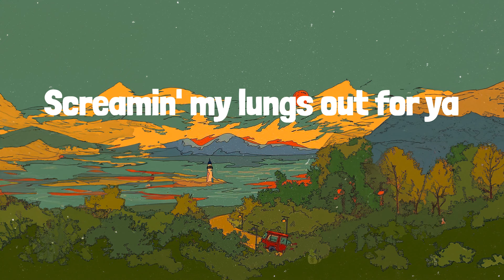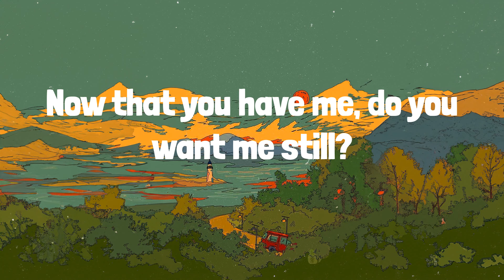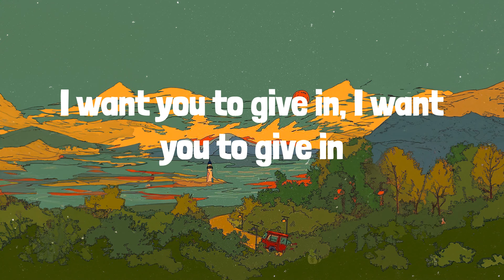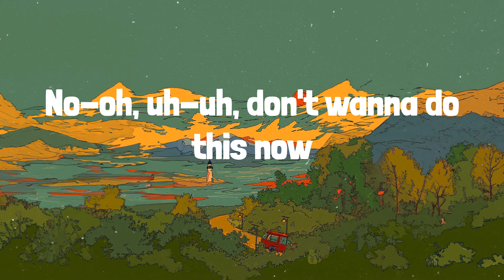Shameless (Lyrics) Camila Cabello, Zara Larsson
🎶 Camila Cabello - Shameless | LYRICS | Ain't My Fault - Zara Larsson